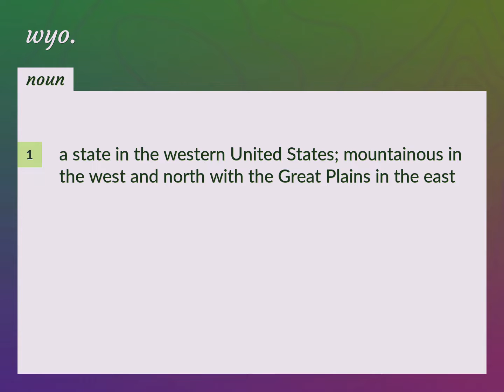Wyo. | meaning of Wyo.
What is WYO. meaning?

Susan Miller (2022, August 21.) Wyo. meaning